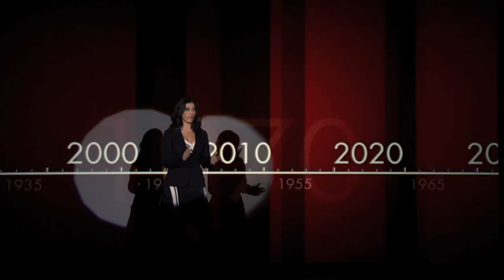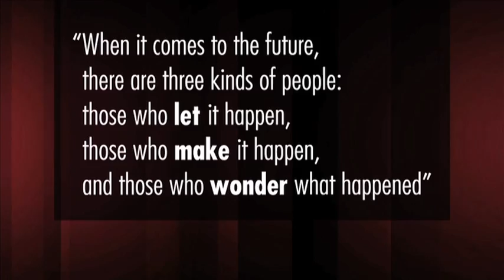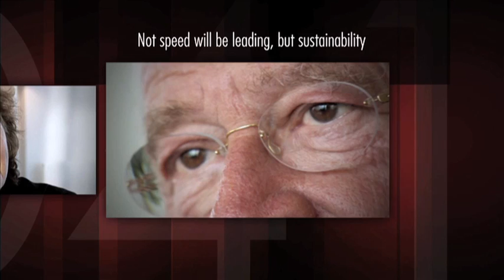Opening: A maritime odyssey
EUROPORT OPENS WITH 'MARITIME ODYSSEY 2041'
Maritime exhibition displays vision for maritime industry

Tuesday morning 8 November 2011 the maritime exhibition Europort started at Ahoy Rotterdam. Fully in line with the theme 'Advanced Technology, Your access to the future', the exhibition was opened with a 'MARITIME ODYSSEY' to the year 2041. An interactive film inspired the audience to shape the future themselves. The three speakers emphasized that innovation and technology are important in the maritime industry to stay ahead of the game. Until Friday 11 November, Europort is the breeding ground for clever solutions and new connections.